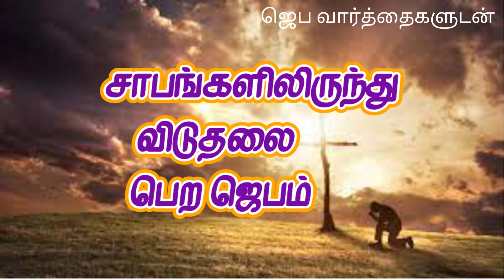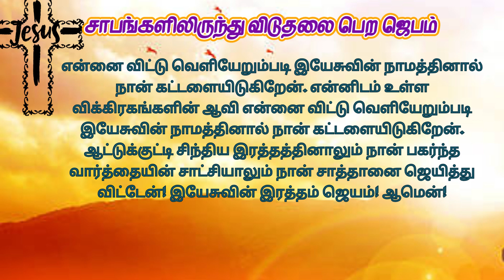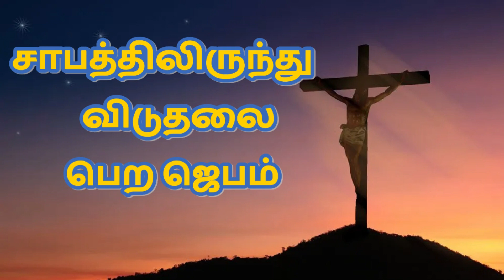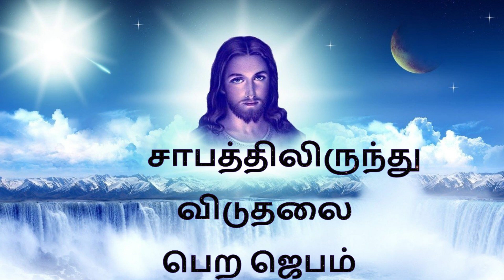சாபத்திலிருந்து விடுதலை பெற ஜெபம் Prayer to get rid of curses TamilBibleWisdom J7